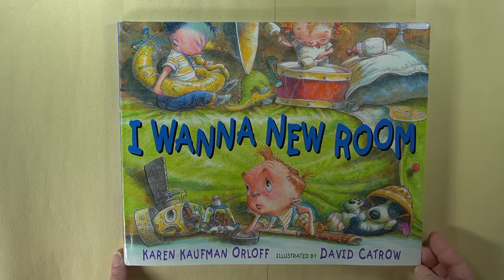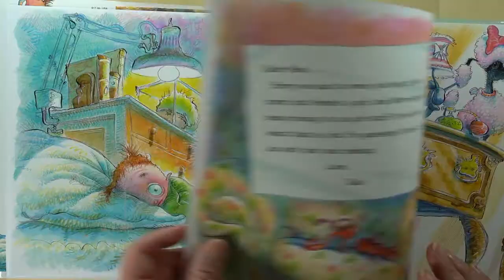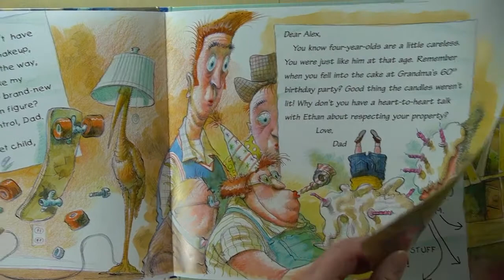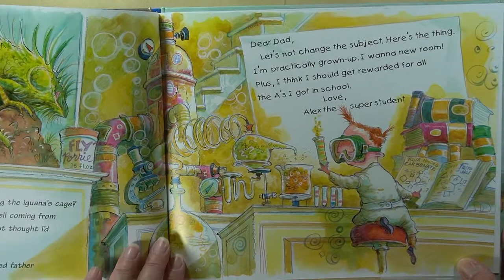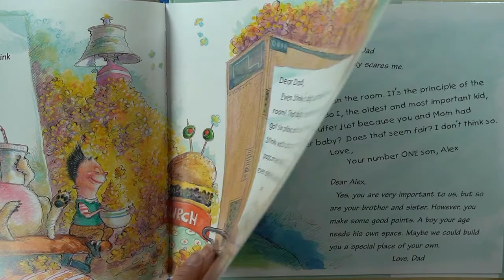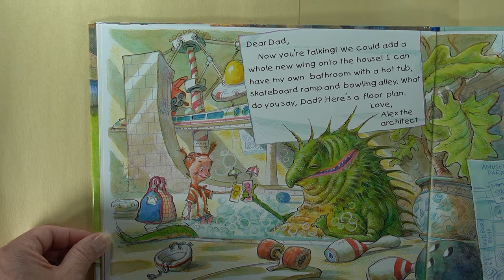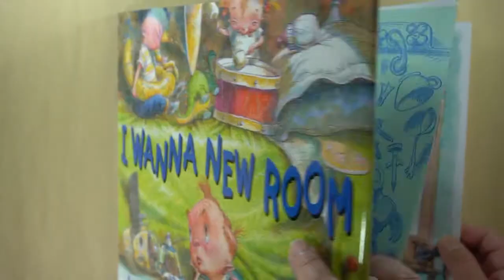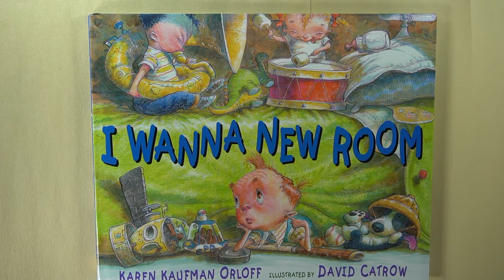I Wanna New Room Read by Mrs. W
Alex wants a new room. Will he convince his parents by writing letters giving them reasons why he should have one?